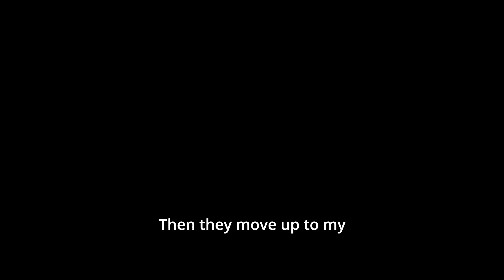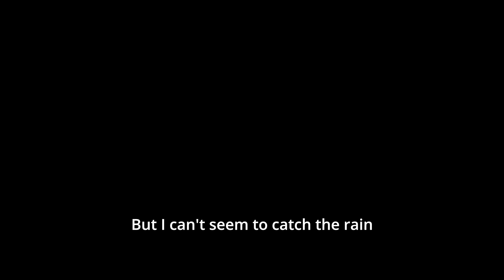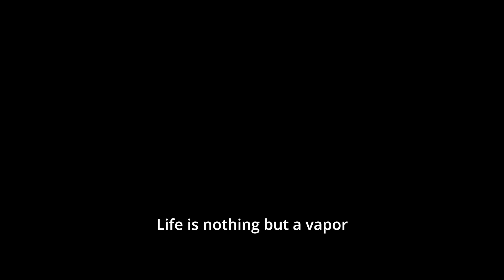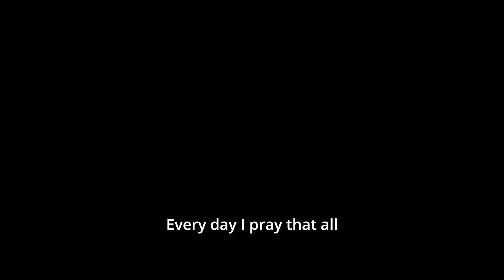Dax - Catch the Rain (Lyrics video)